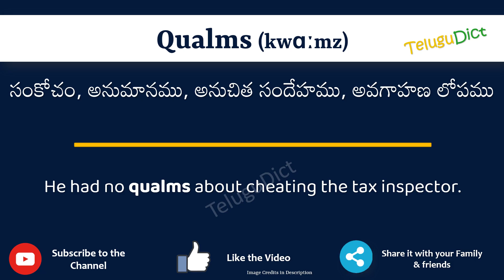Qualms Meaning in Telugu | Qualms in Telugu Dictionary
In this video, we will understand the meaning of Qualms in Telugu and learn the pronunciation of Qualms in Telugu.

 That is, you will understand Qualms meaning in Telugu as well as how to speak Qualms in Telugu,

What is the proper way to speak Qualms in Telugu?

So, Let’s learn the word Qualms in Telugu in just one minute.

Let’s, understands Qualms examples in Telugu

# Qualms తెలుగులో అర్థం
Qualmsin తెలుగు